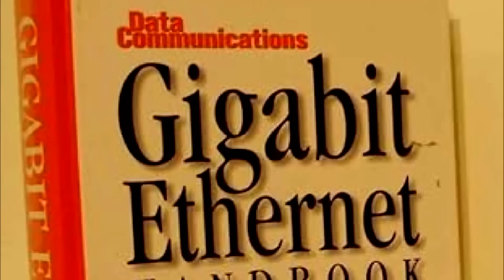Why 5G Will Dominate the Future of Connectivity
The debate between Wi-Fi and 5G has echoes of every great technology battle – Ethernet vs Token Ring, IP vs ATM, MPLS vs SD-WAN. History shows the pattern: the world always converges on one dominant network.

In the finale of Unlocking the AI Edge with 5G SA, Stephen Saunders traces how decades of competition in connectivity have always resolved toward simplicity, consolidation, and global standards – and why 5G will be no different.

From the LAN wars of the 1990s to today’s AI-driven infrastructure race, Saunders argues that 5G’s eventual dominance is assured not just by technology, but by necessity. The 21st-century world runs on ubiquitous, intelligent connectivity – from cloud to optical to edge – and 5G is the only architecture designed to deliver it all.

He closes the series with a look at what that dominance means for enterprises, carriers, and the AI economy itself.

Watch the conclusion of Unlocking the AI Edge with 5G SA and see why, in the end, there can be only one.